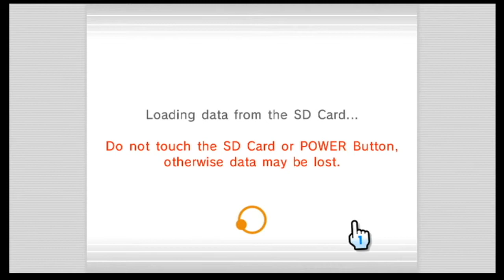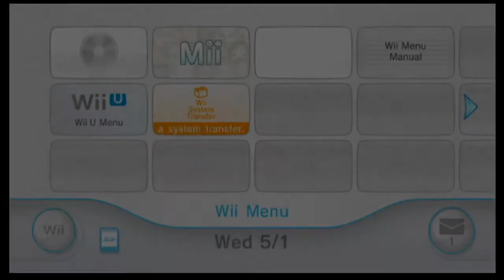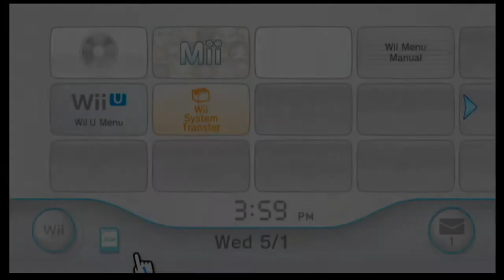Wii to Wii U transfer Part 3